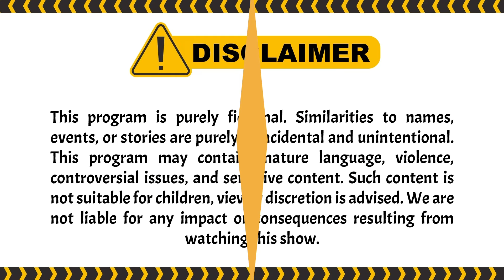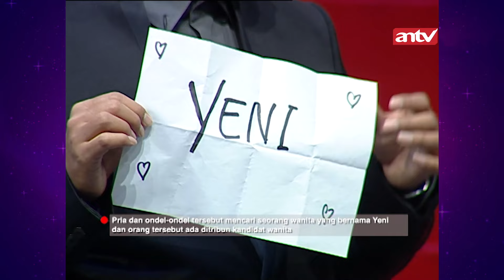HAHA UNTUNG RUDY GAK MAKAN SIOMAYNYA! | BestCut Garis Tangan ANTV Eps 57 (3/3)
Garis Tangan yang dipandu oleh Uya Kuya itu merupakan reality show pencarian jodoh paling unik. Pencarian pasangan itu dilakukan denga n cara mengungkap sisi lain masa lalu dari calon pasangan dengan bantuan dua expertise.

PLOTWIST! Episode kali ini, ada peserta pria yang mncoba menarik perhatian kandidat Wanita dengan memberikannya siomay dagangannya. semua mengaku siomaynya enak, namun rudy dan arby merasakan energi negative dan bau busuk. uya yang terlanjur makan siomaynya pun panik, dan meminta arby merelaksasi kandidat pria tersebut terkait siomay yang diberikannya: Bagaimana selengkapnya? cuss tonton disini:

000019
000020